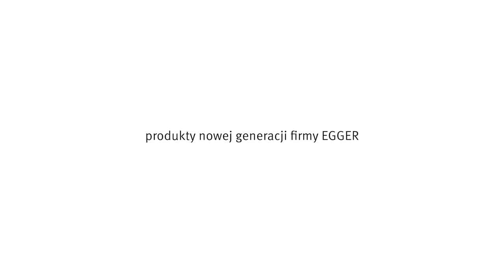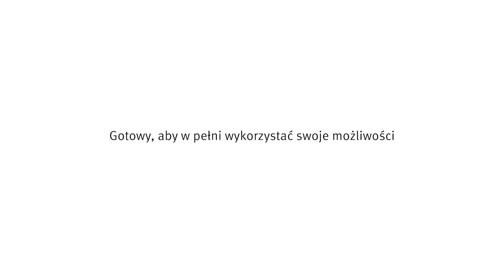Kolekcja materiałów dekoracyjnych EGGER 2020-22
Kolekcja materiałów dekoracyjnych EGGER 2020-22  Łódź 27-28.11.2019 , Hotel Andels